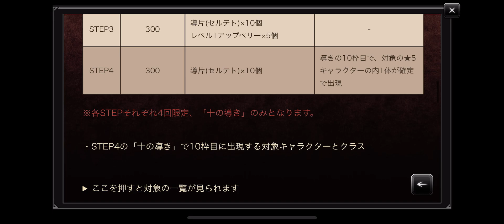iOS OCTOPATH 大陸の覇者 ep 1252 update